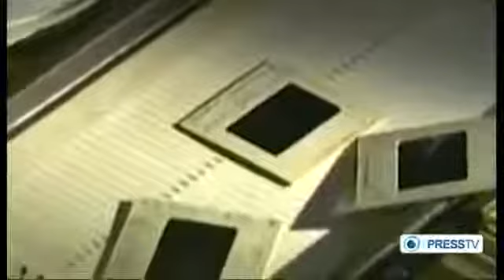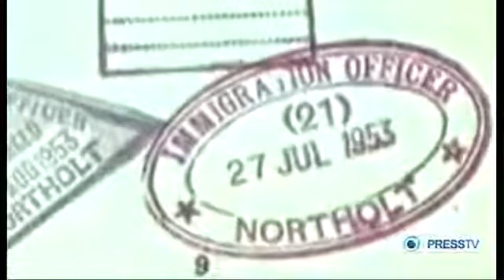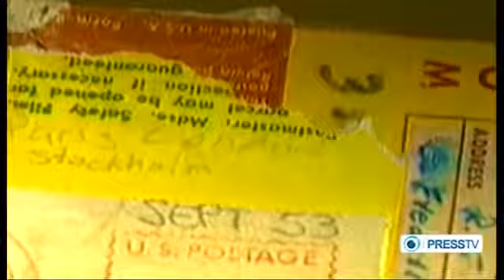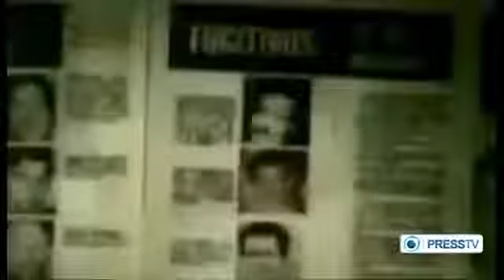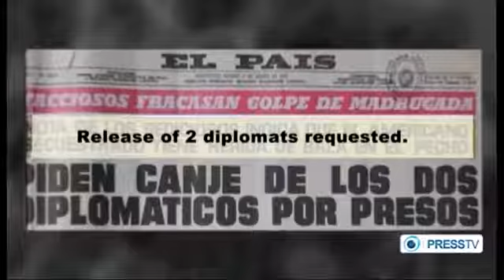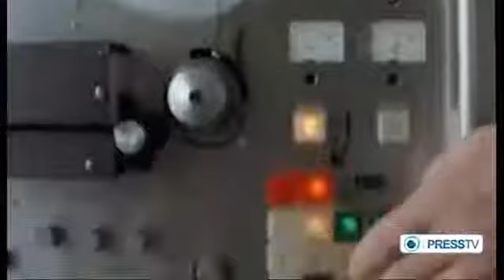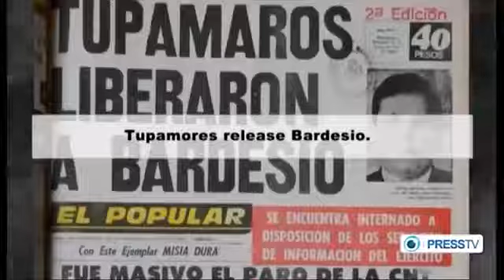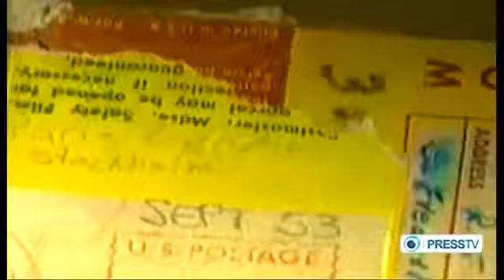CIA Secrets Documentary - Documentary CIA in Uruguay P1